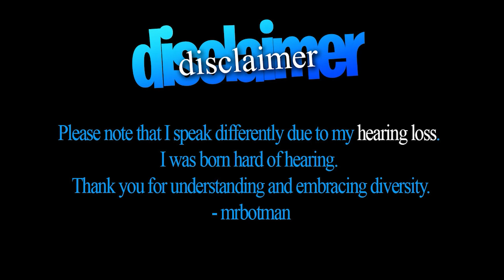I Became THE FASTEST Runner In Roblox